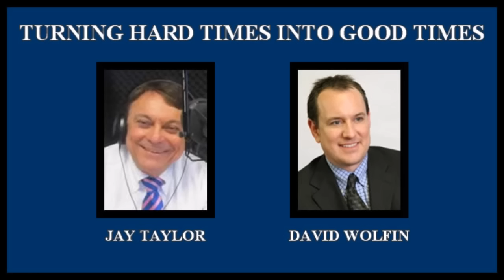David Wolfin Updates Coral Gold Royalty Company